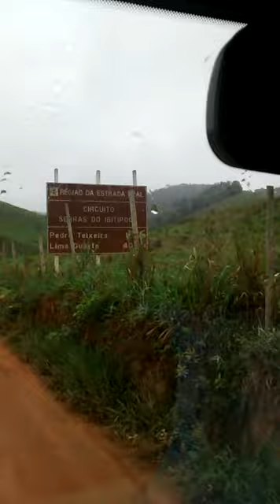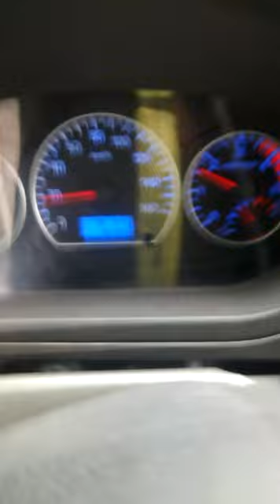Cidade Bias Fortes Minas gerais. Estra Real . Terão só poeira e Buracos